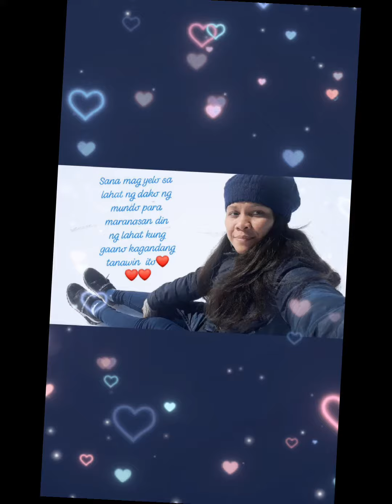Pictures of me, Novy😊🇵🇭🇱🇧